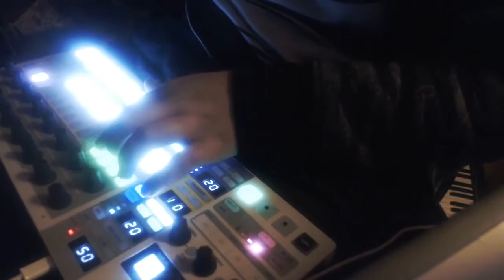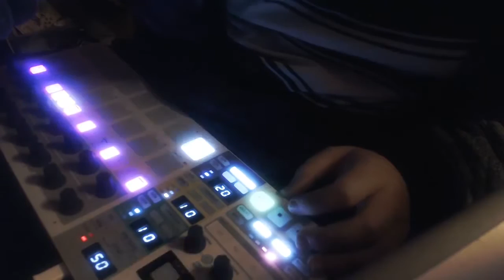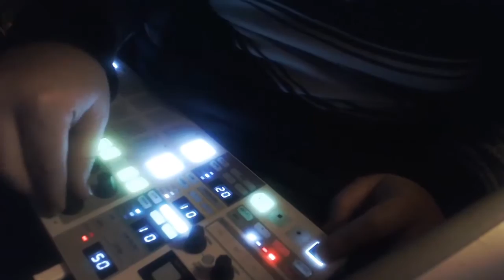Ableton Live 9 Demo + Beatstep Pro (Improvisation)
Thought I'd throw together this little demonstration of what you can do with Ableton Live 9 (Demo even) and the Arturia Beatstep Pro